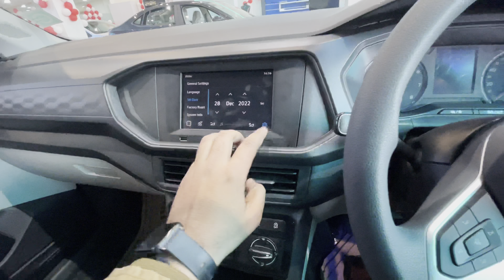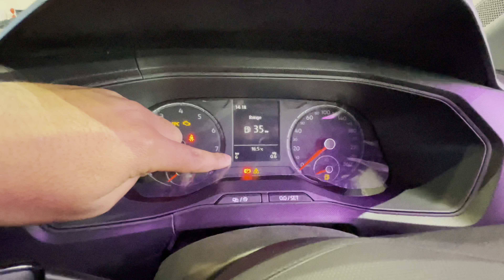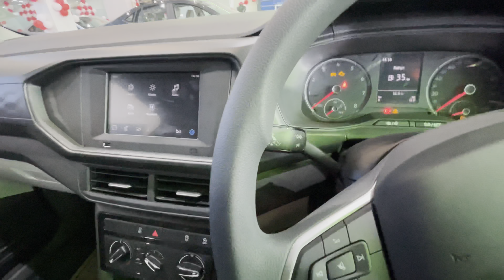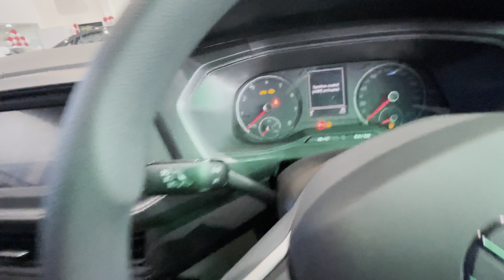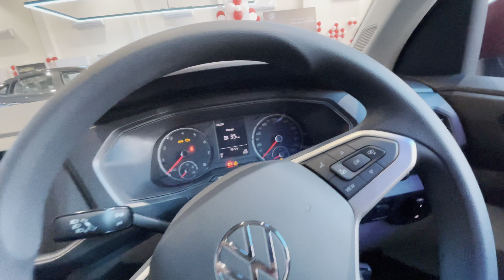vw taigun base model ही ऐसा हैं कि मज़ा आजाएगा ! @11.60 Lakh taigun comfort line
This video is about Volkswagen Taigun . The vw taigun achieved 5 star in global NCAP'S updated crash test and become a India's first car to achieve 5 star for both adult and child safety.
when it comes to design taigun definitely had a bold exterior a perfect interior and 40+ safety features. In this video we have taigun base model Comfortline and this variant is also a good option to go with this price tag and features offered like :- steering wheel with mounted controls and tilt & telescopic adjustment , touchscreen infotainment system , driver seat with height adjustment , electrically adjustable ORVM'S , ABS , EBD and much more this suv is offered with 5 variants Comfortline , highline , topline , GT , GT Plus with  2 engine options 1.0 L TSI & 1.5 L TSI engine with 6 speed manual , automatic , 7 speed DSG for performance line means GT Line.
Volkswagen taigun offers 2651 mm of wheel base which is leading in the segment and 188 mm of ground clearance with 385 L of boot space even the cabin space is good and spacious and good for 5 adults for enjoy the drive.
taigun with 1.0 L TSI engine which is a 3 cylinder unit and generates 115ps & 178nm of torque and if you go for 1.5 L TSI engine which is a 4 cylinder unit and it generates 150ps & 250nm of torque .